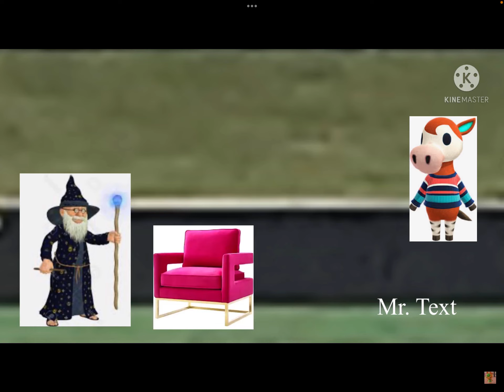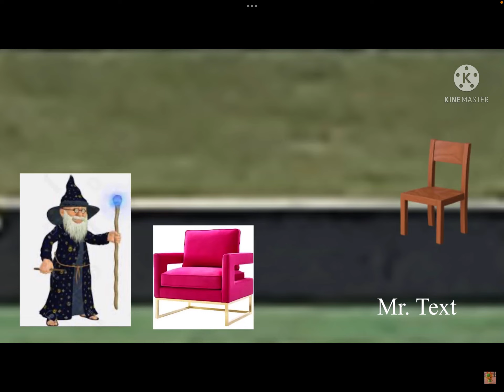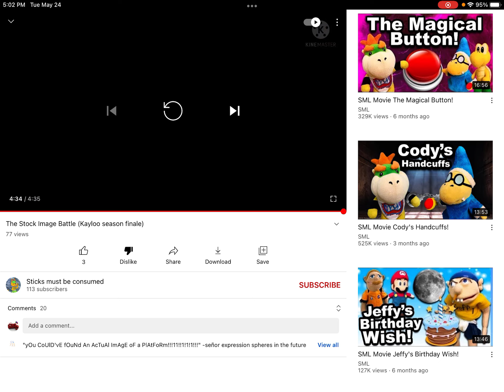Commentaries #244 IDK the title